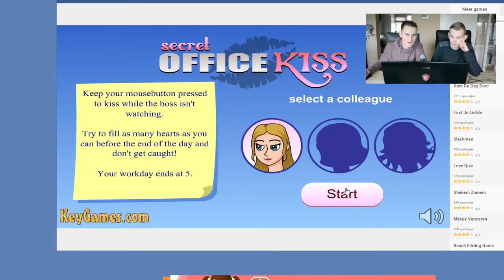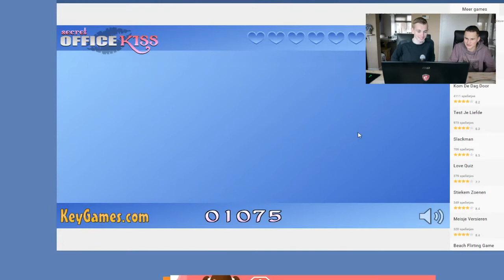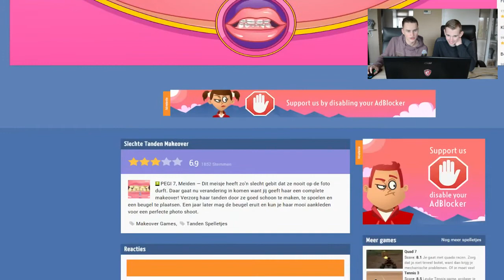RANDOM GAMES - DYLAN VS HARM #3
Wij geven YouTube kanalen de kans om in een super leuk community te komen. Je kan je aanmelden op en dan heb je kans dat je op ons kanaal 5 video's mag uploaden. Mocht je na de 5 video's goed bevallen, dan mag je blijven.